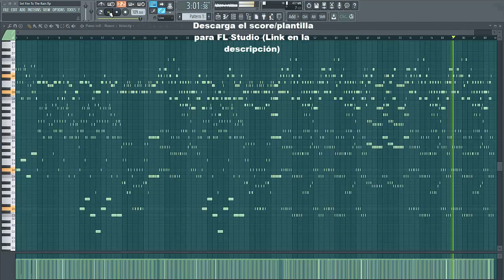Set Fire To The Rain (Midi)